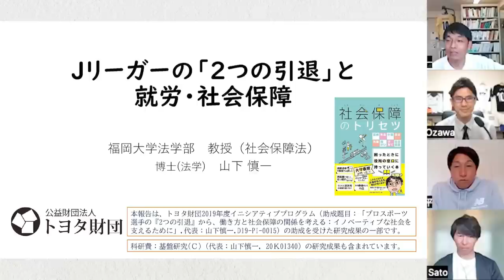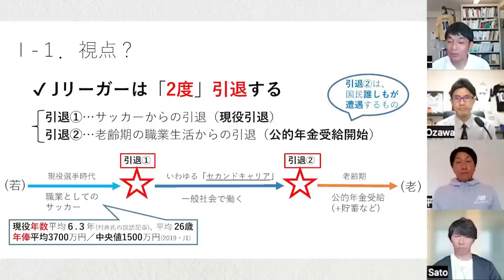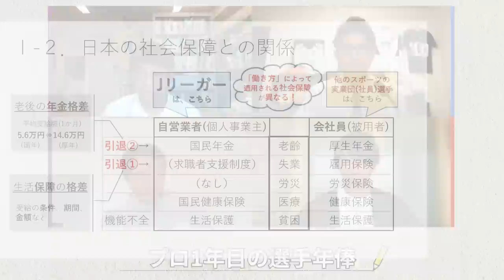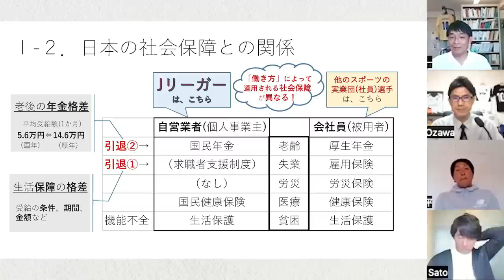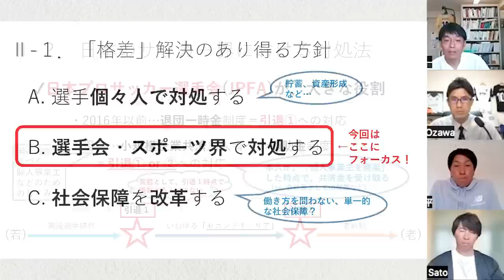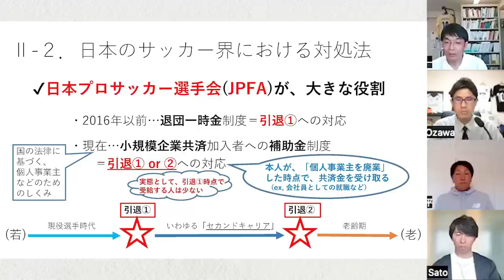元プロサッカー選手と考える「Jリーガー」という職業と社会保障。日本における「ハングリーさ」は安心してプレーできる環境を整えてこそ生まれる。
【目次】
0:14  サッカー好きが高じて大学教授になった山下先生
4:05  不安定なJリーガーの実態
14:36  Jリーガーの「2つの引退」
17:54  安すぎる1年目の年俸と支度金
30:13  個人事業主としてのJリーガーのリアル
50:31  若い選手、Jリーガーを目指す選手たちへのアドバイス
56:51  Jリーグに期待すること

■登壇者
佐藤寿人（元Jリーガー、元日本代表、元プロサッカー選手会会長）
山形恭平（元Jリーガー）
山下慎一（福岡大学 法学部教授）

■謝辞
本動画は、トヨタ財団2019年度イニシアティブプログラム（助成題目：「プロスポーツ選手の『2つの引退』から、働き方と社会保障の関係を考える：イノベーティブな社会を支えるために」,代表：山下慎一,D19-PI-0015) の助成を受けた研究成果の一部です。
また、科研費：基盤研究(Ｃ)（代表：山下慎一, 20Ｋ01340）の研究成果も含まれています。